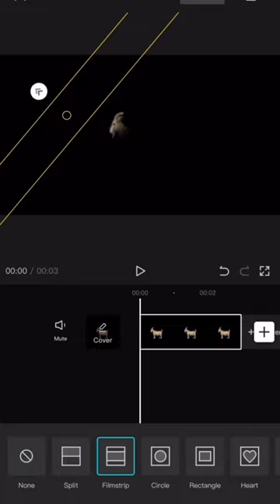danny hosley is the goat!